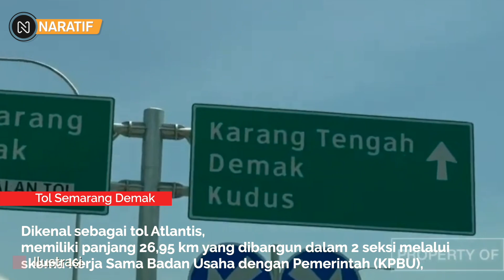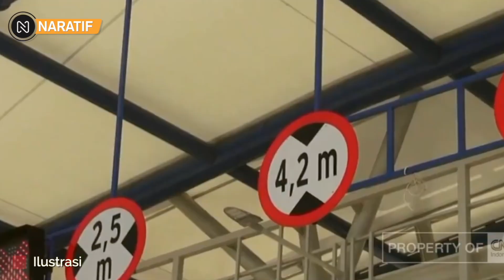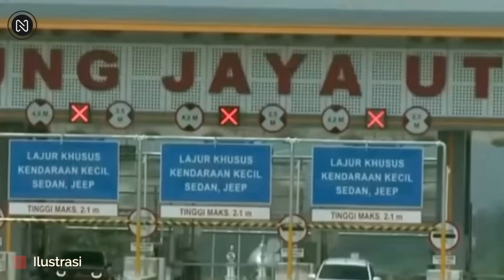NGERI❗JADI SOROTAN🔥RUAS JALAN TOL UNIK MASA JOKOWI YANG TERKENAL🔥WAH TERNYATA...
Kabar Terbaru Hari Ini : NGERI❗JADI SOROTAN🔥RUAS JALAN TOL UNIK MASA JOKOWI YANG TERKENAL🔥WAH TERNYATA...

Presiden Joko Widodo (Jokowi) gencar membangun berbagai proyek infrastruktur di Tanah Air, termasuk jalan tol. Sejumlah proyek ada yang sudah rampung, ada yang ditargetkan beres sepenuhnya di tahun 2024.

Pembangunan jalan tol diharapkan bisa memangkas waktu tempuh perjalanan dari satu lokasi ke lokasi lain dan mengurangi kemacetan di jalur eksisting.

Selain jalan tol baru sebagai alternatif, tercatat kini Indonesia bahkan memiliki dua ruas tol yang cukup unik. Yaitu, tol yang dikenal sebagai tol Atlantis hingga tol Terowongan Kembar.

Dikenal sebagai tol Atlantis, Tol Semarang-Demak memiliki panjang 26,95 km yang dibangun dalam 2 seksi melalui skema Kerja Sama Badan Usaha dengan Pemerintah (KPBU), yakni Seksi 1 untuk ruas Semarang/Kaligawe-Sayung sepanjang 10,39 km menjadi porsi pemerintah (APBN) dengan kebutuhan biaya Rp10 triliun.

Sementara Seksi 2 untuk ruas Sayung-Demak sepanjang 16,31 km porsi Badan Usaha Jalan Tol (BUJT) PT. Pembangunan Perumahan Semarang Demak.

Jalan bebas hambatan ini sering disebut 'tol Atlantis' karena melewati lahan tanah musnah akibat terendam air laut bak fenomena 'Atlantis' di seksi 1. Selain melayang diatas laut, tol Semarang – Demak dilengkapi rest area, kolam retensi, dan rumah pompa.

Jalan tol ini sekaligus verfungsi sebagai tanggul laut untuk mencegah banjir saat pasang laut (rob) menuju ke daratan kota Semarang. susunan bambu digunakan sebagai matras yang berguna untuk meningkatkan daya dukung tanah dasar menjadi lebih kuat dan kokoh. Bambu yang dimaksud nantinya akan disusun hingga menjadi setebal 17 lapis.konstruksi terintegrasi antara jalan tol dengan tanggul laut merupakan yang pertama kali diaplikasikan di tanah air.

 rancangan konstruksi matras bambu ini diuji dengan 2 cara yaitu uji tarik sistem dan uji lentur. Tujuannya, adalah untuk mengetahui perilaku dan daya tahan bambu yang dirangkai menjadi kesatuan sebagai matras, jika mengalami gaya tarik dalam arah horizontal serta gaya tekan pada arah tegak lurus.

Bila nantinya telah terbentuk fisik bangunannya, jalan tol selebar 50 meter dari total lebar 150 meter akan tampak seperti sebuah segitiga yang terpotong di atasnya. Sebagai sebuah tanggul laut, diharapkan dapat efektif mengamankan Semarang dari rob saban laut pasang. Ini juga akan membuat lahan di selatan jalan tol bisa kembali produktif.

Selanjutnya, Tol Cisumdawu yang dijuluki tol terindah di Indonesia. Dijuluki sebagai tol Terowongan Kembar yang merupakan jalan tol Cileunyi - Sumedang - Dawuan.

Panjang Tol Cisumdawu 62 kilometer yang terdiri dari 6 seksi. Seksi 1 Cileunyi - Pamulihan (11,45 km) dan seksi 2 Pamulihan - Sumedang (17,5 km) dikerjakan oleh pemerintah . Sedangkan seksi 3 - 6 Sumedang - Dawuan dikerjakan oleh Badan Usaha Jalan Tol PT Cipta Karya Jabar.

Pada Seksi 2 Tol Cisumdawu ini terdapat twin tunnel (terowongan kembar) dengan panjang 472 meter dan diameter 14 meter serta timbunan dengan ketinggian mencapai 46 meter yang ikonik dari tol Cisumdawu.

Tol ini menjadi satu-satunya ruas pertama di Indonesia yang terowongan jalan tolnya telah menggunakan teknologi terowongan inovasi New Austrian Tunneling Method (NATM). Inovasi ini memiliki sistem kerja cut and cover.

Pembangunan infrastruktur yang massif apalagi unik dan dengan penerapan teknologi saat ini menjadi modal Indonesia meningkat menjadi negara maju, dan tidak terperangkap sebagai negara berkembang saja atau “middle income trap”.

Nah itu tadi yang bisa naratif sampaikan dalam video kali ini, silahkan tulis pendapat kalian dikolom komentar dibawah ini. sampai bertemu divideo Channel Naratif selanjutnya ya, terima kasih…